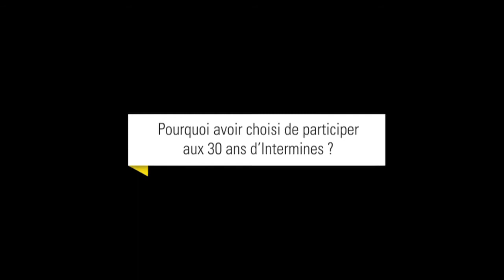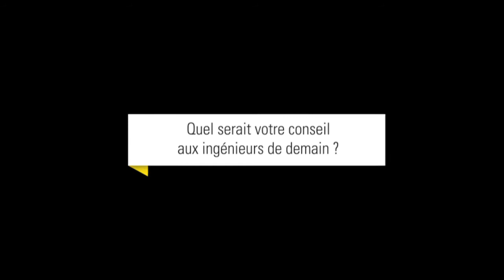Cocktail Intermines 2013 - ITW Anne LAUVERGEON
Table ronde lors du cocktail Intermines du 27 mai 2013 pour les 30 ans d'Intermines